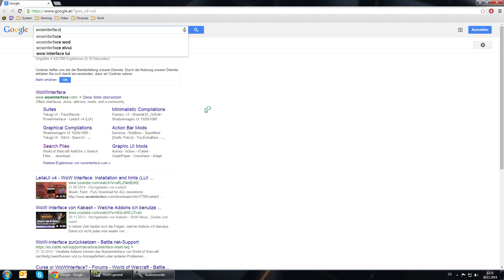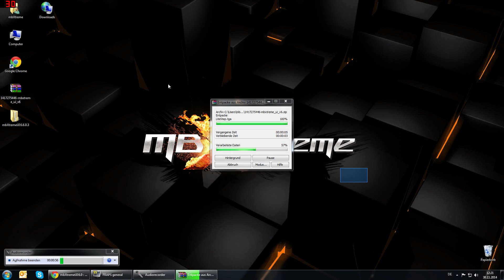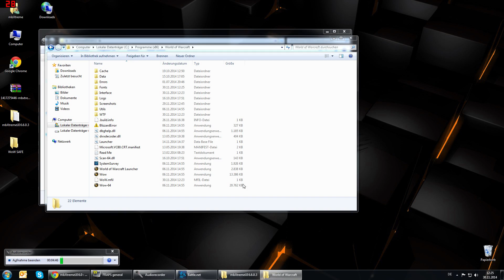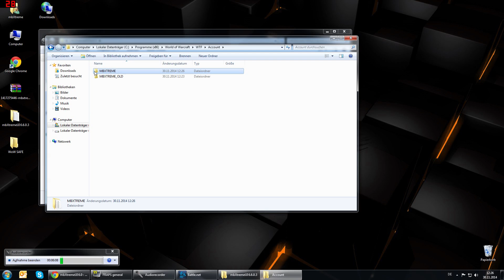[WoW Interface] - mbXtremeUI 6.0 - Installation Video Guide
Welcome to the mbXtremeUI 6.0!

*** UI Presentation Video ***
[WoW Interface] - mbXtremeUI 6.0 Preview & Download

*** Download ***
WoWInterface

mbXtreme.com
*** SOON ***

*** Reflux Command ***
/reflux switch mbXtremeUI 6.0

I use a 27" Monitor with a 1920x1080 Widescreen Resolution.
If you have another Resolution - open all Addon Menus and Customize it yourself :P
(Yes i know... not polite but i share my UI so if you want it... go for it ^^)

Please Report every bug so i can keep it up2date!

cheers,
mbXtreme